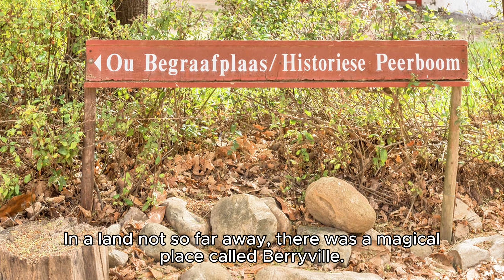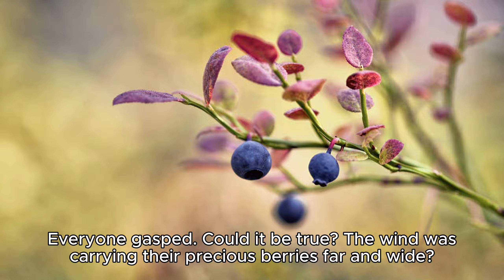Berryville's Berry Big Problem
"🍓 Welcome to TinyFruitTales! 🍇

🍒 Story: Berryville's Berry Big Problem 🍏

Step into the magical world of Berryville, where adventure and friendship await in 'Berryville's Berry Big Problem'! 🌟 Join the tiny fruit inhabitants as they face a sweet challenge – their berries are disappearing! Follow the journey of these adorable characters as they work together to solve the case of the missing berries and bring sweetness back to their lives.

🤗 This heartwarming animated tale is filled with laughter, teamwork, and a lesson on problem-solving. It's a delightful story that teaches kids the importance of helping and caring for each other. Perfect for young viewers and families, 'Berryville's Berry Big Problem' is a reminder that no problem is too big when you have friends by your side.

Feel free to personalize the description to match your channel's tone and style. Using relevant keywords can help your video reach a broader audience interested in similar content.